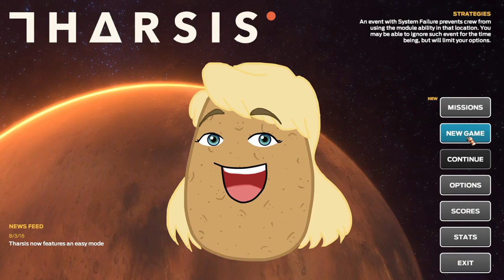Screaming until you died! (Z plays Tharsis 4)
Z tries once again to get to Mars. Her crew screams into the void of space until they die. It's great fun all around.